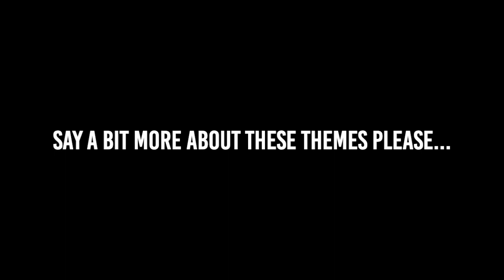Introducing The Clowns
A brief chat about our recently workshopped work - The Clowns - a new adaptation of Cavalleria Rusticana and I Pagliacci which explores how traditional opera and studio opera can work together to create an immersive and powerful operatic experience.

The Clowns tears down the fourth wall, bringing the violence of I Pagliacci into the audience while they experience the musical beauty and adulterous passion of Cavalleria Rusticana on the stage, a very real tragedy takes place among their ranks.